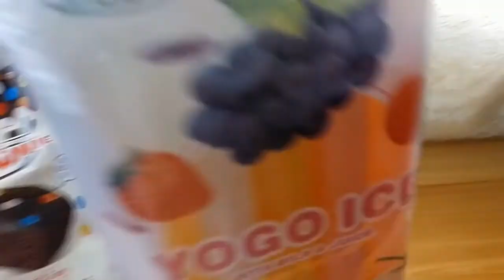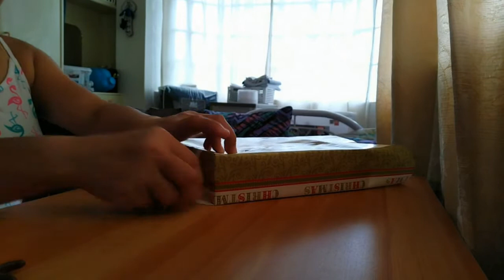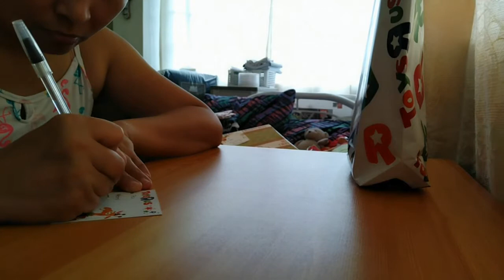Magbalot tayo ng regalo at Christmas giveaway para sa mga bata.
Gift wrapping time of the year! Simpleng regalo na pwedeng ipamigay sa mga bata. I always make sure na mag eenjoy ang mga kids sa kahit na anong okasyon. Kaya simpleng regalo ay naghahanda ako.

Tracks that we used:

●Skae - Up Into The Sky [Bass Rebels Release]

Genre:
Tropical